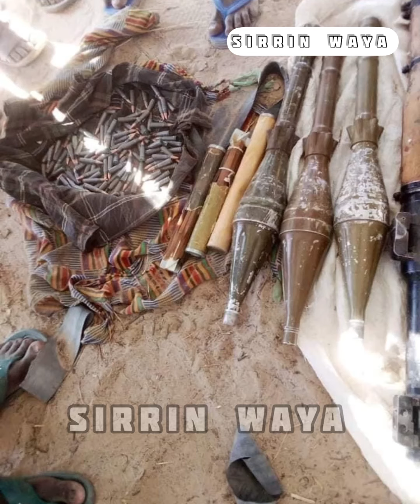Kai jama’a kalli video yanda sojoji suka kama manyan makamai. 😭😭 wai ya akeso ayi damu ne?